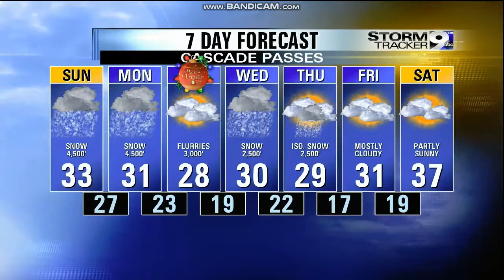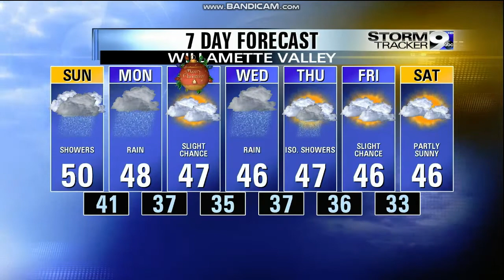KEZI: KEZI 9 News At 11pm Close--12/22/18